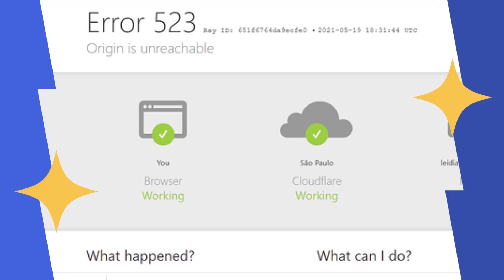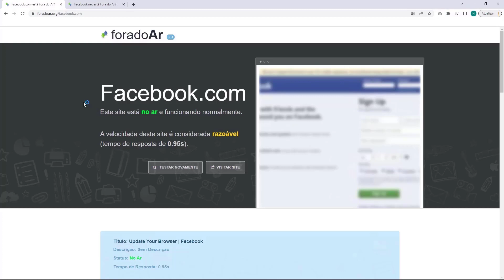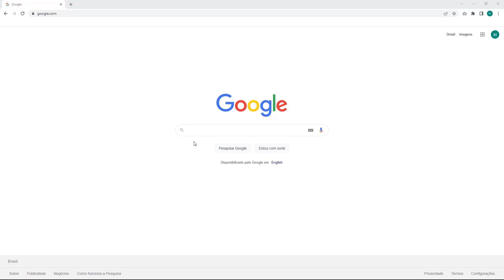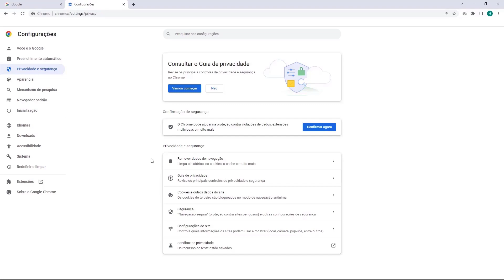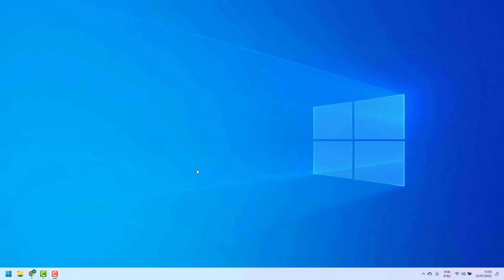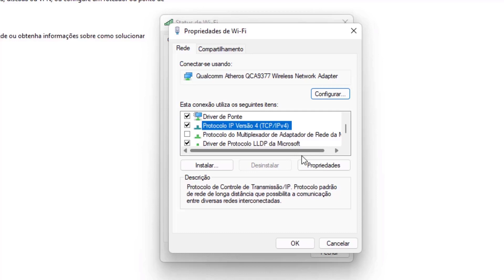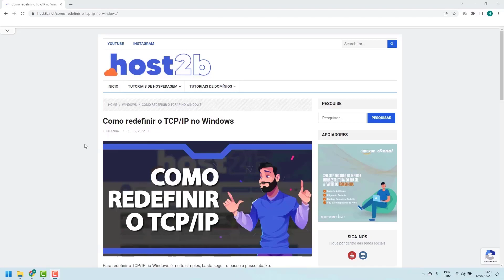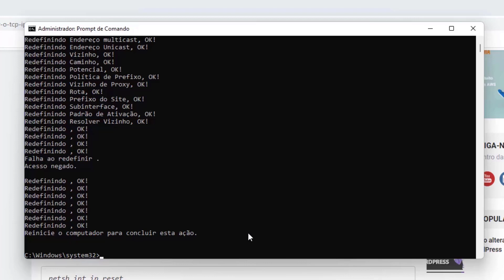COMO RESOLVER Erro 523 do Cloudflare na One com – rápido e fácil – 2022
Aprenda Como Resolver o erro 523 do Cloudflare na One.com facilmente e em poucos minutos

LINKS IMPORTANTES!!!